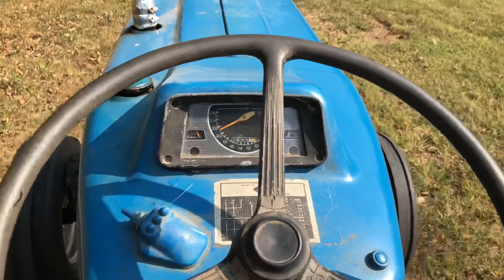1970's Ford 4000 Diesel Tractor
A couple starts and driving around.